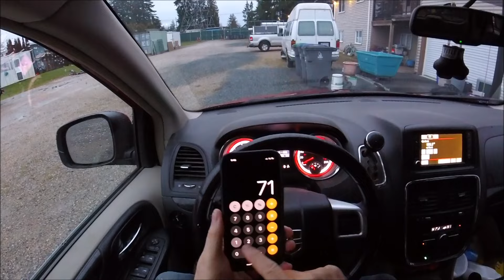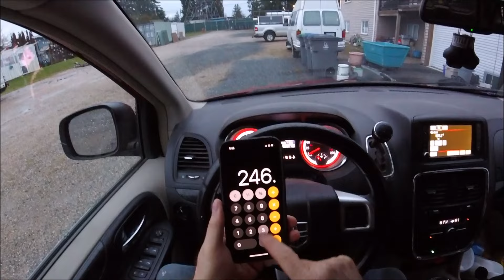Unloading Little Red & Two Bottle Runs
Phil Macska
10348 King George Blvd.

24K Disposal & Salvage Ltd.